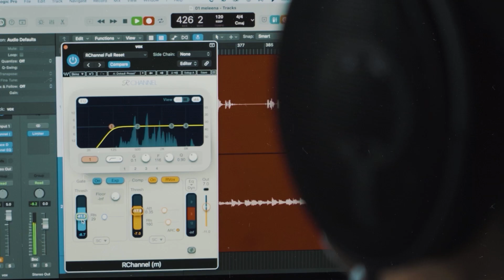Advocally Podcast | Meleena - "Finding Your Identity and Voice"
This week we had the chance to catch up with soul jazz singer songwriter, Meleena about finding one's identity and voice as an artist. There are ups, down and detours along the way, but she shares that you'll ultimately know your path, what makes you happy and brings you fulfilment by simply looking within.